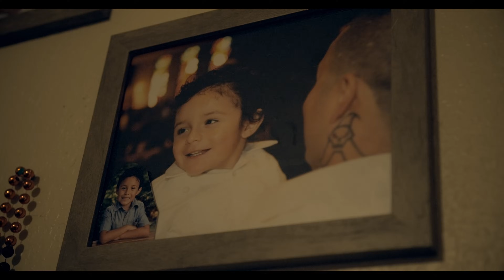Dad- Sneako (aka Sneaks)